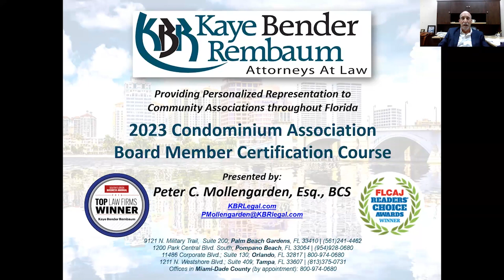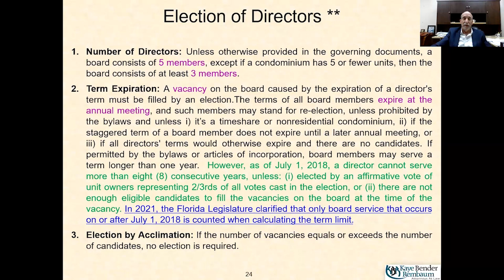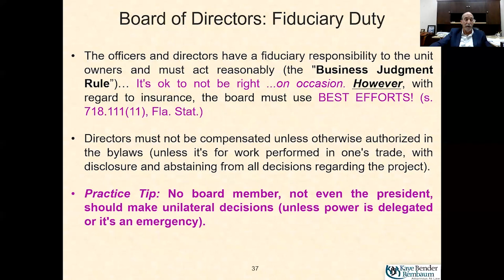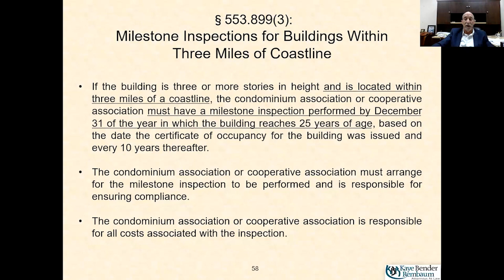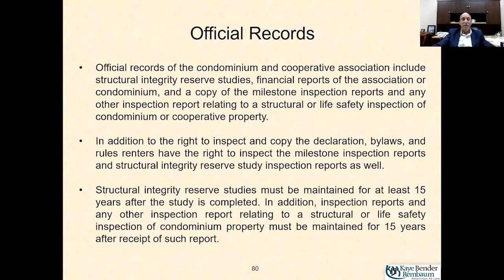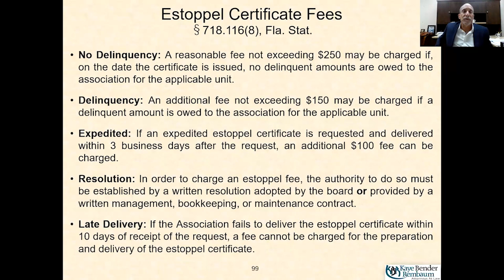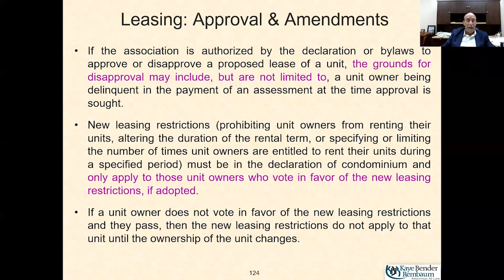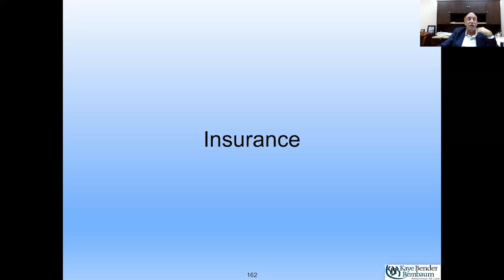Condo Board Member Certification | Recorded April 17, 2023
A recording of the Condominium Board Member Certification webinar, provided by Kaye Bender Rembaum, instructed by attorney Peter Mollengarden.
Note: This is not to be considered as legal advice. Viewing this program on demand does not satisfy state requirements for new board members, nor does it offer credit for CAMS.